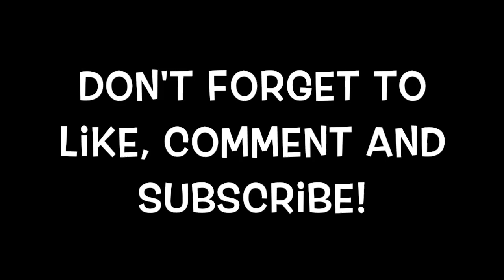HELLO FROM HANNAH'S CORNER!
Here I hope to share with you my thoughts and hacks to a cheaper lifestyle. I will be reviewing cheaper beauty products, showing you how best to use them and just rambling on.
Here is a little introduction to my channel.

XXX